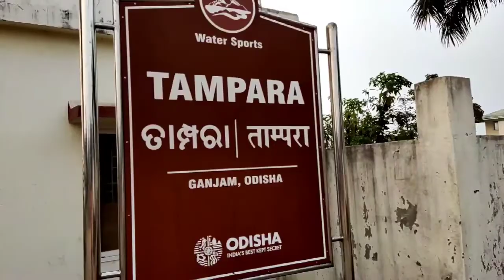Maa Balakumari/Tampara vlogs/sanjib odia vlogs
comment plz